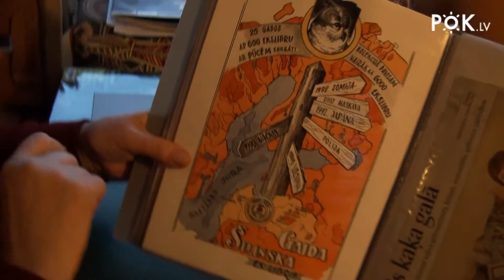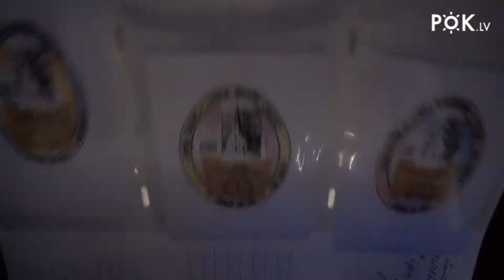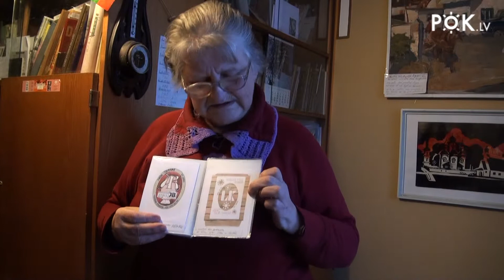Aina Karlsone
2010. gada decembris, ciemojāmies pie Ex libristu veidotājas Ainas Karlsones viņas mājas - Jēkabpilī.
Video: Inga Nestere